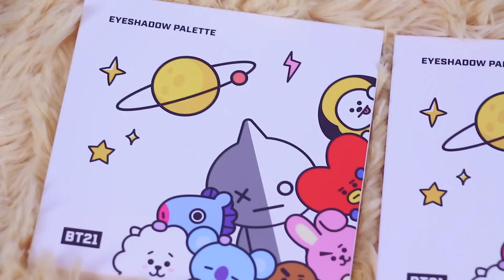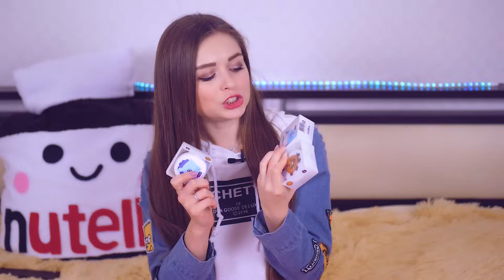Разоблачаем корейца! Косметика от k-рор группы BTS / Тест косметики BT21 🐞 Afinka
Группа BTS и корейский бренд косметики VT cosmetics прислали мне на обзор свою линейку косметики BT21!

Мою книгу с эксклюзивными поделочками купить онлайн можно тут:
♥ В России Также в России можно купить книгу оффлайн в любом книжном магазине, включая федеральную книжную сеть "Читай-город".
♥ В Украине (yakaboo), (bizlit), (book24)
♥ В Беларуси (Oz) и (Biblio)